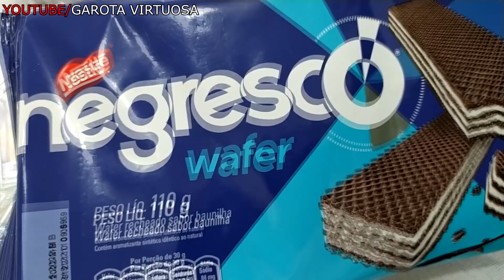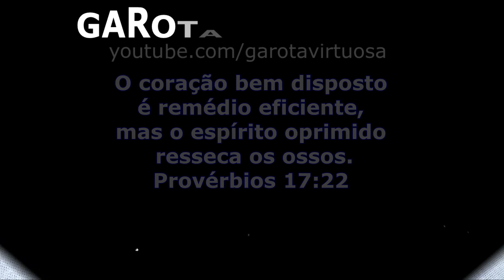FAZ ISSO AMANHÃ 😱 SEM IR NO FOGO /SEM GELADEIRA/ BATI NA MÃO/ RÁPIDA E FÁCIL🔥💰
q

RENATA SILVA
CAIXA POSTAL 43
CEP :86818000

1 CAIXINHA DE LEITE CONDENSADO
1 CAIXINHA DE CREME DE LEITE
4 LIMÕES
1 PACOTE DE BISCOITO WHAFER NEGRESCO
1 XÍCARA 200G DE LEITE EM PÓ
200G DE RASPA DE CHOCOLATE